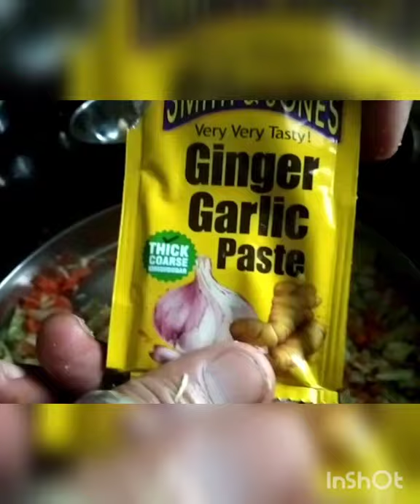Manchurian recipe make in home youtube vs vlog#😋😋😋🇮🇳🇮🇳🇮🇳🇮🇳🇮🇳